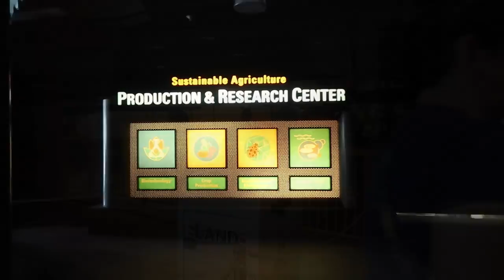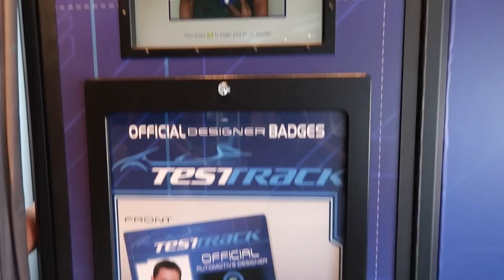Day 10 Part 1 l The Jersey Fam Adventures